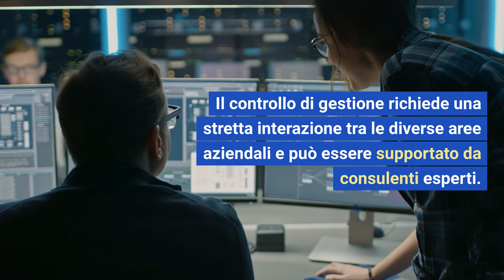Controllo di gestione - Mini guida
il controllo di gestione: Grazie ad esso è possibile avere un completo monitoraggio dei processi di un'azienda e verificare l’efficienza e l’economicità

Una panoramica su controllo di gestione. Il controllo di gestione, permette di monitorare i processi aziendali, valutare l'efficienza e l'economicità delle azioni amministrative. Grazie all'intervento del professionista, l'azienda può analizzare obiettivi, prendere decisioni mirate e migliorare l'andamento economico. Il controllo si articola in progettazione degli obiettivi, rilevazione dei risultati e azioni correttive. Il piano finanziario aiuta a valutare entrate e uscite, gestendo il fabbisogno finanziario, i pagamenti, gli investimenti e finanziamenti. Il confronto tra budget e consuntivo rivela gli eventuali scostamenti da analizzare e il analisi dei dati economici rivela le criticità quasi in tempo reale così da riuscire ad aggiustare le posizioni economiche e contrattuali in tempo. Il controllo di gestione richiede una stretta interazione tra le diverse aree aziendali e può essere supportato da consulenti esperti. Se ti va di approfondire visita il link in descrizione.